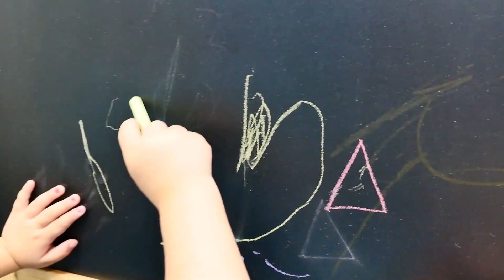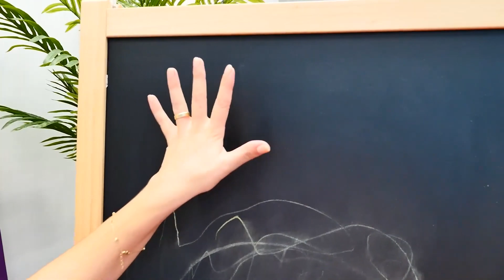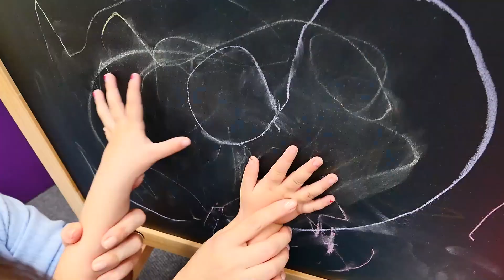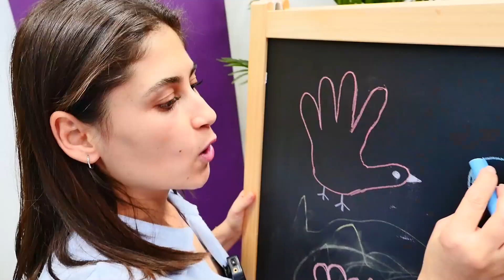Okul öncesi eğitici video. Ayşe, Defne ve Gül yazı tahtasından el çizimi ile şekiller yapıyorlar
Okul öncesi eğitici video izleyelim! Defne ve Gül ne yapıyorlar! Yazı tahtasında resim çiziyorlar. Hadi değişiklik olsun diye el çizimi ile şekiller yapalım! Harika fikir!

Eğlenceli kız kanalımıza hoşgeldiniz! En sevdiğiniz oyuncaklarınız ile - hep beraber oynayalım.